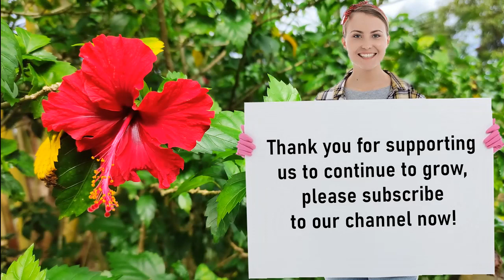Thank you for supporting us to continue to grow, please subscribe to our channel now! #2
Best Regards